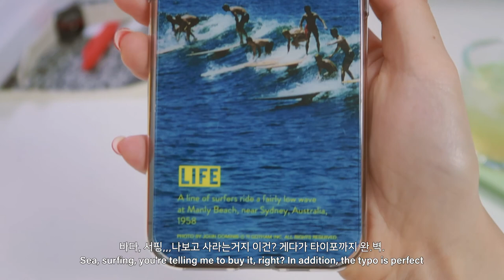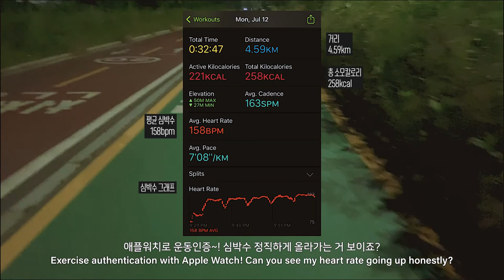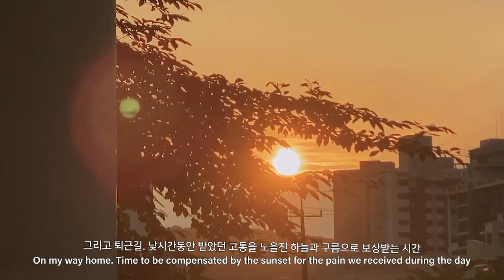ENG) vlog. 직장인 브이로그 | 퇴근하고 집밥 먹는 일상 | 런데이 시작 | 슬기로운 의사생활 2 | 오호라 셀프 젤네일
안녕하세요 :P
일주일 동안 먹은 것 + 퇴근 일상 브이로그입니다.
요즘 완전 찜통 더위,,,다들 잘 살아남고 계신가요 ㅠㅠ
너무 더워서 금방 지치고 일하기 싫어요,,,흑흑

폭염 속 출퇴근하는 대한민국 모든 직장인들 화이팅!

*BGM*